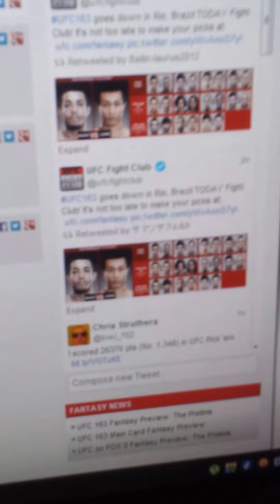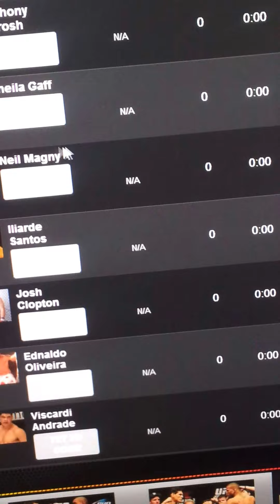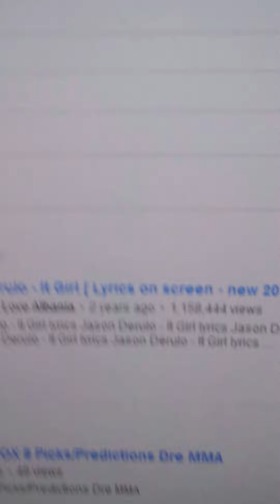UFC 163 Predictions, Picks DRE MMA RANKED #475 Overall on UFC Pickem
UFC 163 Picks, Predictions, UFC 163 pickem, UFC PREDICTIONS, UFC 163 ALDO vs JUNG Picks, MMA UFC predictions, MMA ANALYSIS